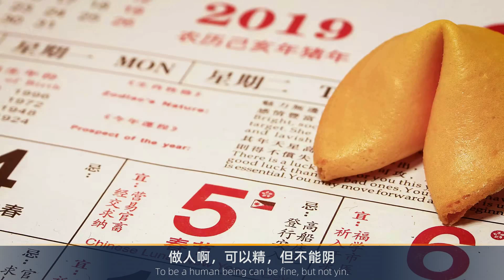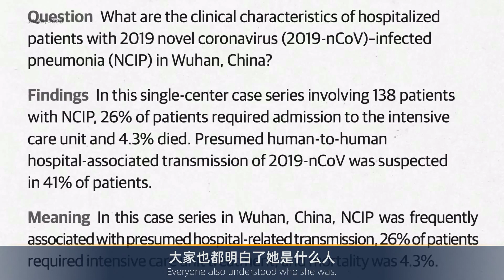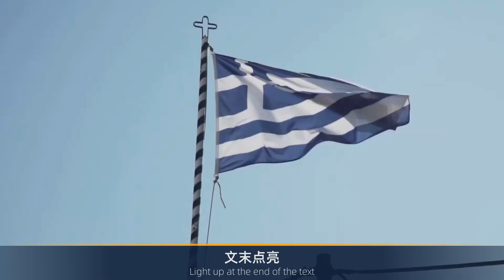做人，赢在人品，输在算计